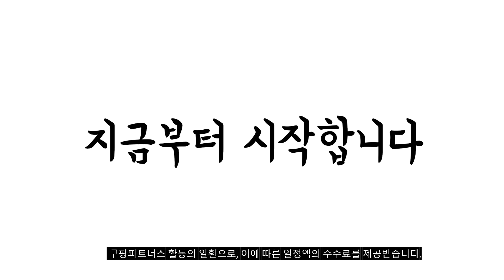2024년 완전최고 화장대거울 추천순위 TOP10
❤️❤️❤️ 화장대거울 구매 가격 평점 리뷰 정리해 봤어요! ❤️❤️❤️
[00:06]
10위. 온맘컴퍼니 미소아이 슬림 화장대 스탠드 벽걸이 겸용 [21,800원]

[00:11]
9위. 마리메종 샤르망 아치형 화장대 거울 거치형 화이트 [49,000원]

[00:17]
8위. ABM 우드 사각 탁상 거울 L 브라운 [5,840원]

[00:22]
7위. 미소아이 슬림 화장대 스탠드 벽걸이 겸용 아치형 [21,800원]

[00:28]
6위. 이즈하임 케이트 스탠드 화장대 거울 600 오크 [29,900원]

[00:33]
5위. 이즈하임 케이트 스탠드 화장대 거울 400 오크 [26,900원]

[00:39]
4위. 루시아이 씬프레임 미드센추리 탁상거울 [16,900원]

[00:44]
3위. 이즈하임 케이트 스탠드 화장대 거울 600 월넛 [29,900원]

[00:50]
2위. 타원형 미용 거울 크롬도금 [14,850원]

[00:55]
1위. 이즈하임 케이트 스탠드 화장대 거울 600 화이트 [29,900원]